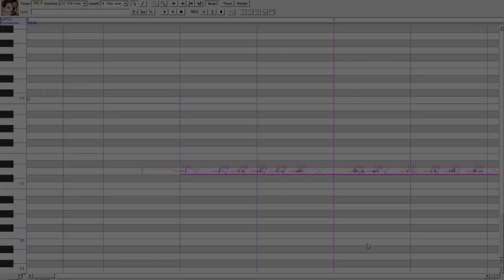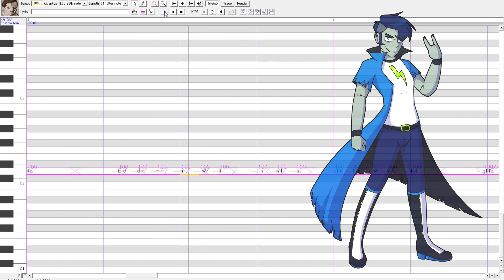【UTAU Cover】Frozen One【KATSU Postmortem】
Demo made to test out my English growl bank, aka the English version of KATSU Postmortem. The bank is technically done but I want to do a bit more testing before I release it just to make sure there's no problems; will probably release it publicly in a month or so. Finished version of KATSU English should get put out next week; I already have a cover ready for that one, too.

Thank you DGD for releasing your studio instrumentals, but why does this song have five tempo changes!?

Song: Frozen One
Original Artist: Dance Gavin Dance
UST: Salem Wasteland
Voicebanks: KATSU English and KATSU Postmortem (EN)